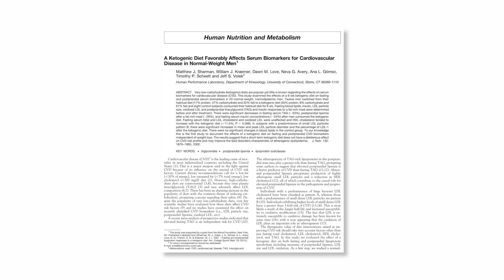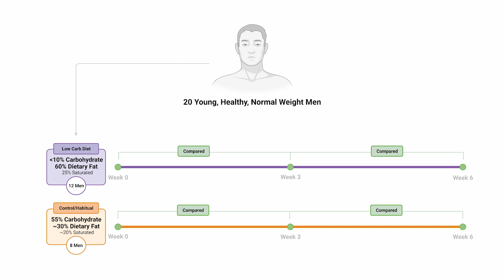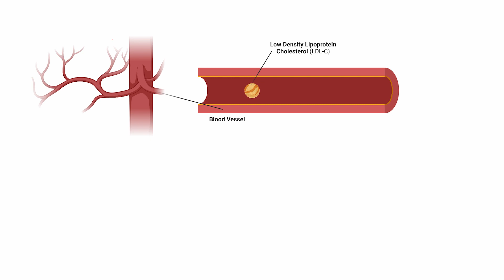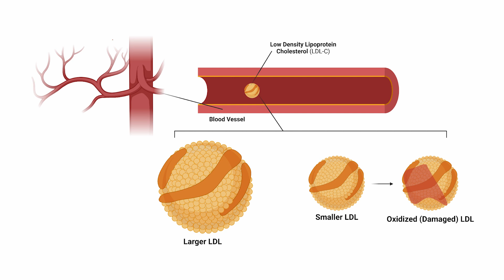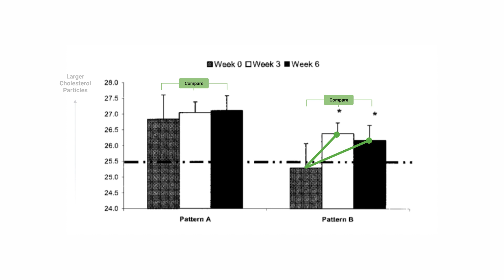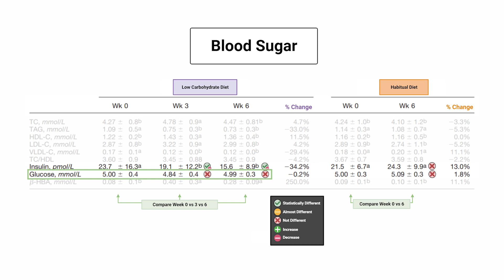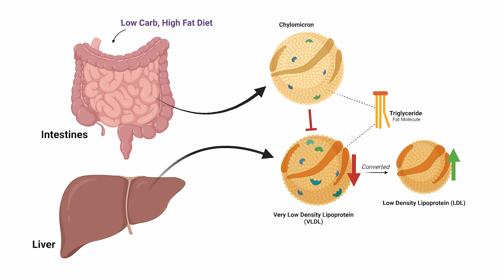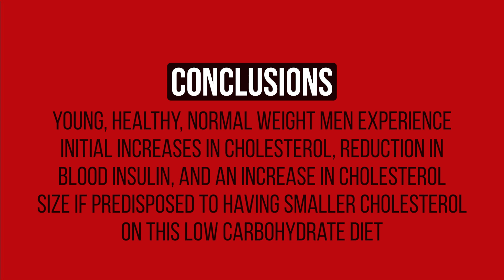Young Men on Low Carbs experience Genetic Linked Cholesterol Changes [Study 10]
0:00 - Introduction
0:36 - Study Design
1:55 - Low Carb Diet on Results
2:45 - Understanding Cholesterol Size
3:24 - Low Carb on Cholesterol Size
4:53 - Low Carb on Blood Sugar & Insulin
5:25 - Explaining the Results
7:40 - Conclusions/Take Aways